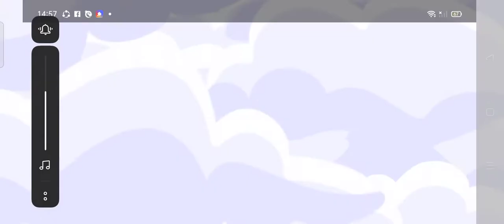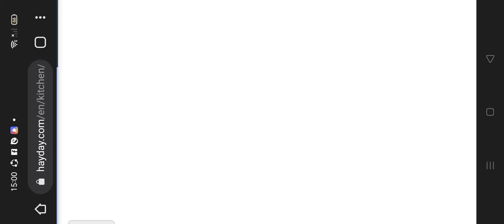Hay day - Part 2 | Gameplay Walkthrough